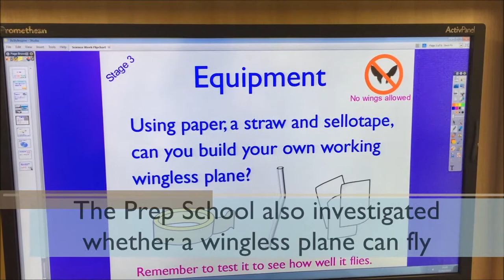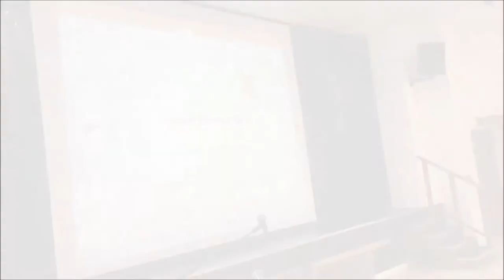Portsmouth High School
A celebration of science during British Science Week at Portsmouth High School GDST.